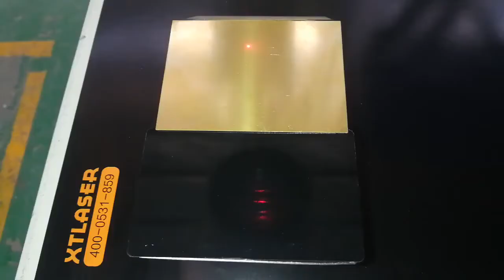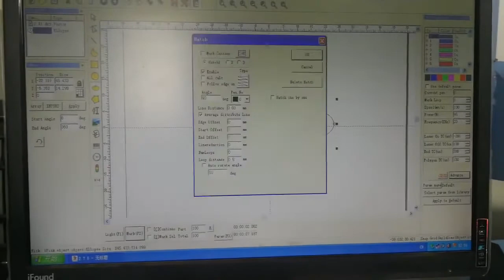brass cutting,50w fiber laser marking machine